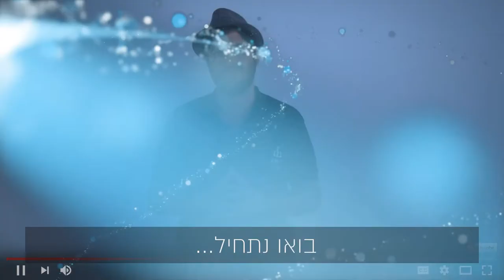רולטור יד שרה 💕 המדריך המלא: איך משתמשים ברולטור של יד שרה?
רולטור 4 גלגלים, רולטור עם מושב, רולטור 3 גלגלים, במדריך זה תלמדו איך להשתמש ברולטורים של יד שרה, בצורה הבטוחה ביותר.

צפיה מהנה